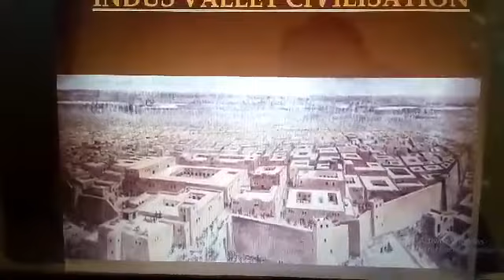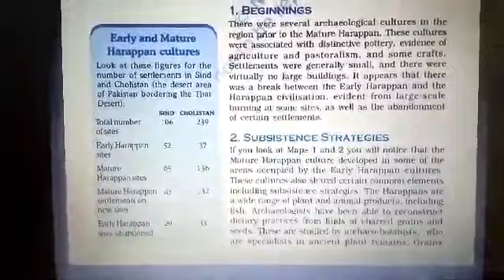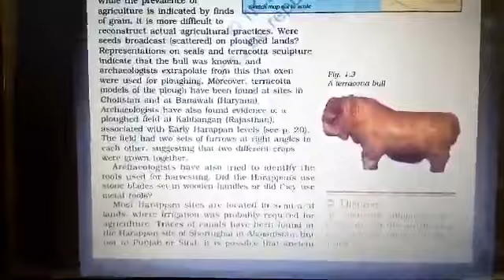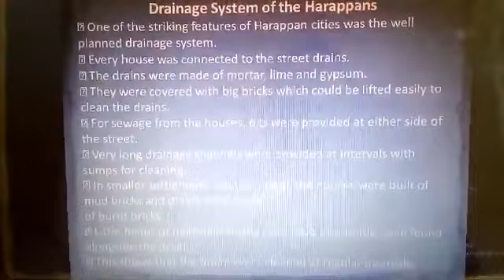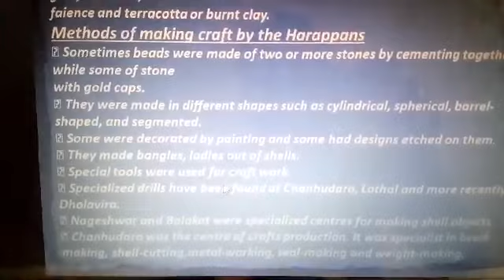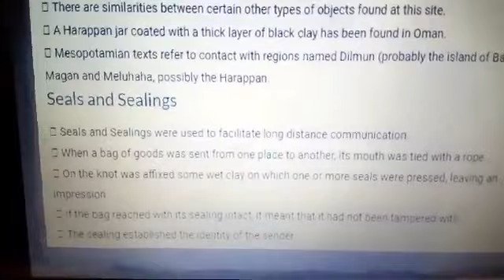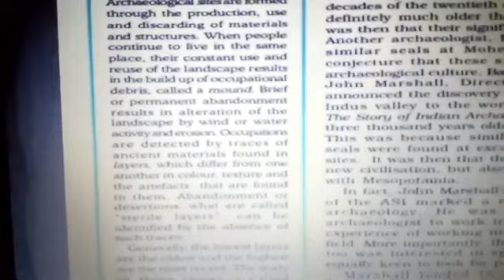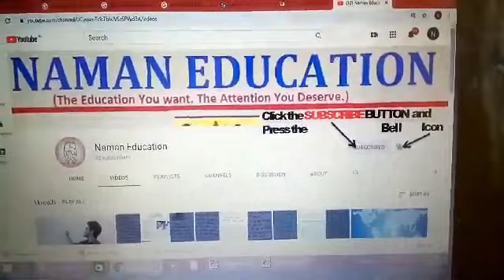Bricks Beads and Bones history Class 12th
Explanation of Indus Valley Civilization